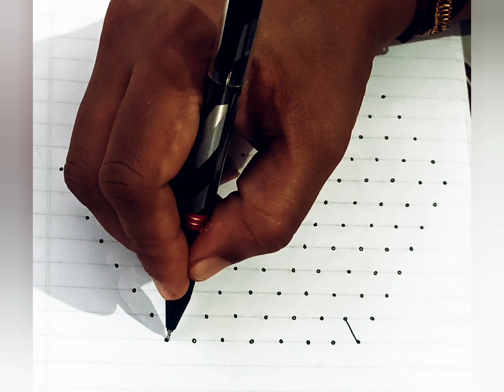15 to 8 dotted rangoli design / simple rangoli / easy rangoli / adimasam beautiful kolam/easy mugulu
15 to 8 dotted rangoli design / simple rangoli / easy rangoli / adimasam beautiful kolam/easy mugulu

11 to 6 dotted rangoli design / simple rangoli / easy rangoli / adimasam beautiful kolam/easy mugulu

13 to 7 dotted rangoli design / simple rangoli / easy rangoli / adimasam beautiful kolam/easy mugulu

15 to 8 dotted rangoli design / simple rangoli / easy rangoli / adimasam beautiful kolam/easy mugulu

15 to 8 dotted rangoli design / simple rangoli / easy rangoli / adimasam beautiful kolam/easy mugulu
13 to 7 dotted rangoli design / simple rangoli / easy rangoli / adimasam beautiful kolam/easy mugulu

11 to 6 dotted rangoli design / simple rangoli / easy rangoli / adimasam beautiful kolam/easy mugulu

11 to 6 dotted rangoli design / simple rangoli / easy rangoli / adimasam beautiful kolam/easy mugulu

15 to 8 dotted rangoli design / simple rangoli / easy rangoli / adimasam beautiful kolam/easy mugulu

15*8 simple dotted rangoli design for beginners.flower kolam design | easy dotted rangoli design(7)

15*8 simple dotted rangoli design for beginners.flower kolam design | easy dotted rangoli design(6)

rangoli
rangoli designs
navaratri
diwali
diwali mugulu
rangoli artworks
big rangoli
rangoli 2022
diwali kolam
designer rangoli